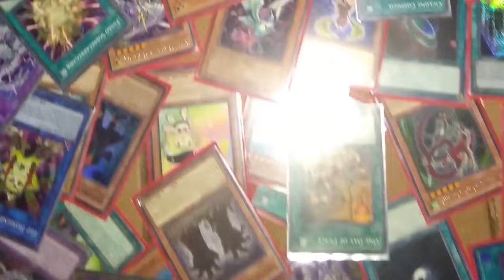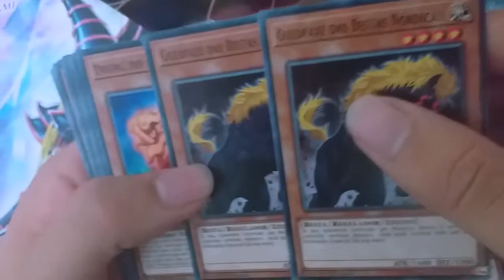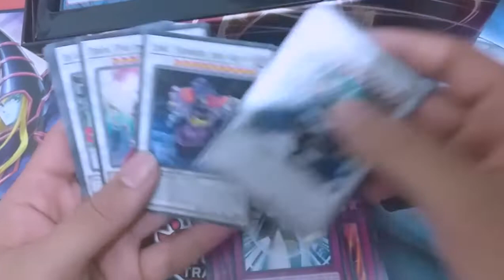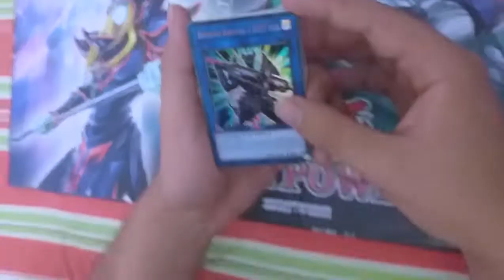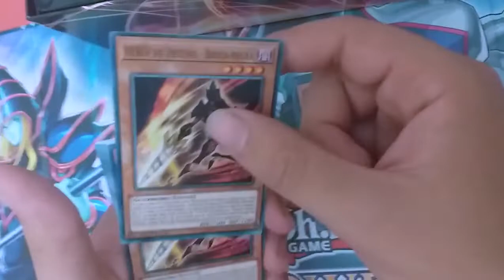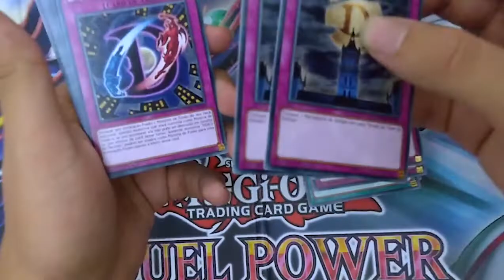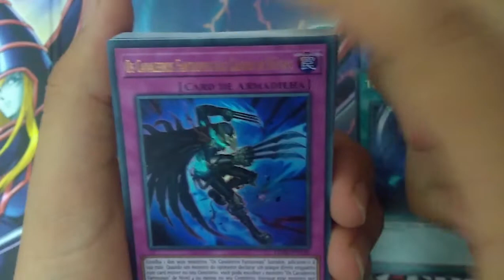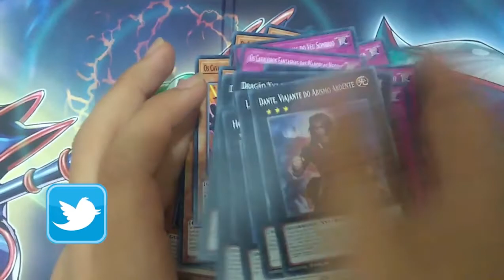YuGiOh! Decks de Heróis Lendários [ Unboxing ] 📈 +Analise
💪 Dessa vez são os Heróis que responderão ao chamado e irão marcar presença nessa incrível legendary deck  💪

[ EXTRAS]